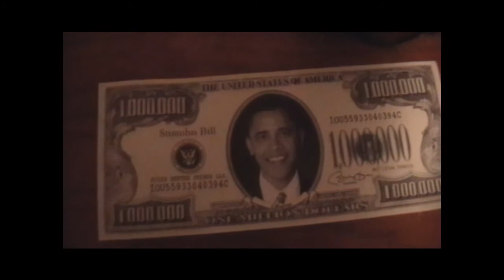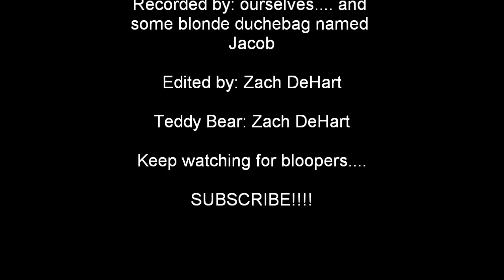That wasn't candy bro...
A guys friend friend goes and tells everyone about him off to world of war craft and so he decides to get revenge by drugging him. It's funny! watch it!